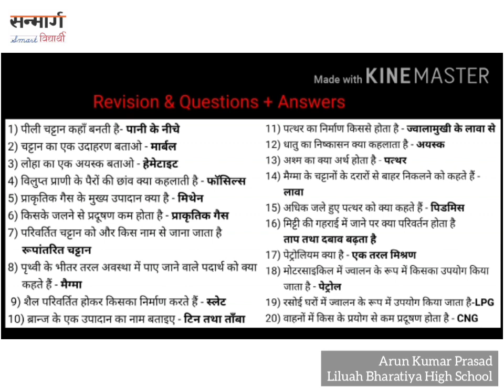WBBSE Class6 - EVS - चट्टान और खनिज पदार्थ Part 3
Sanmarg in association with School Department of West Bengal presents Smart Vidhyarthi Educational Tutorial for West Bengal Board Hindi Medium School Students of Class 2 to 8.

In this video we will be discussing Class6 Environmental Science - चट्टान और खनिज पदार्थ  Part 3

Teacher - Arun Kumar Prasad - Liluah Bhartiya High School